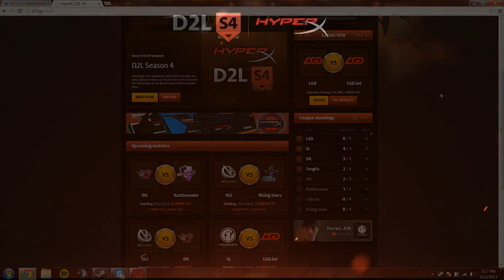HyperX D2L Season 4 - Week 4 - DK vs Rattlesnake (Game 1) - Eastern Division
You're watching Game 1 between DK and Rattlesnake from Week 4 of HyperX D2L Season 4 Eastern Division

You can watch the entire match between DK and Rattlesnake over as well as check out the league's standings, overall match results, replay downloads, invited team list, and more.

Learn more about the HyperX Dota 2 League by checking us out on our networks: